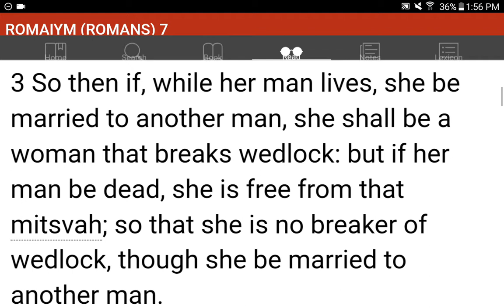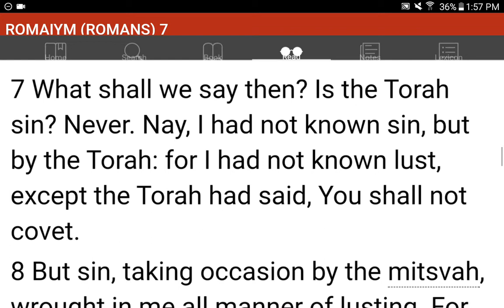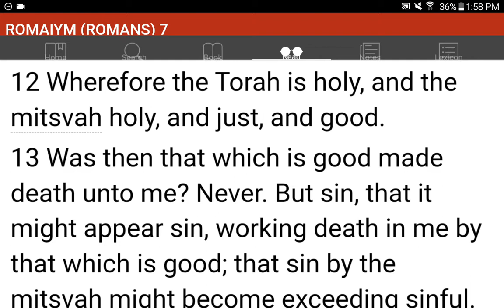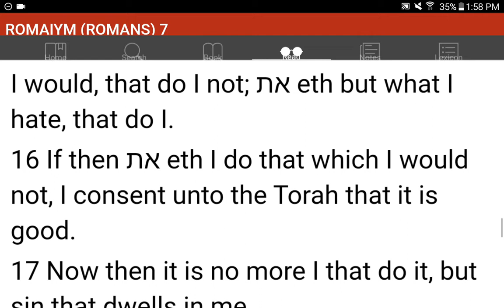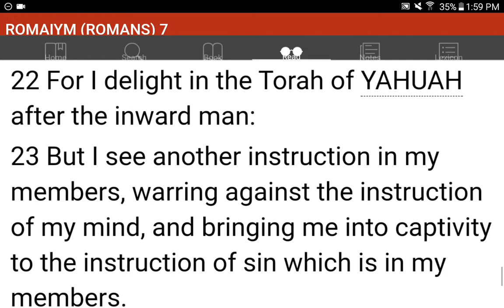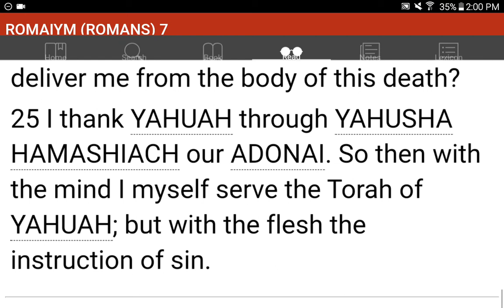💜h?™ "What's the MOST HELPFUL & SIMPLEST WAY that WORKS?"™ GIVE 1P/Month NOW! GCash